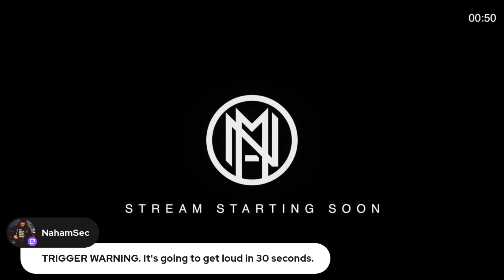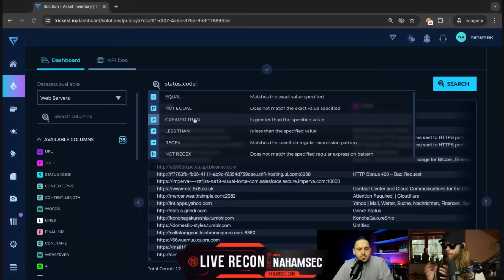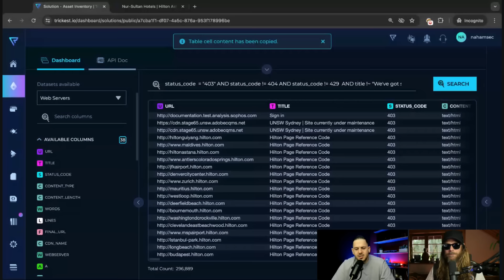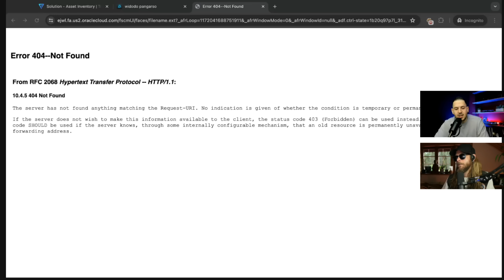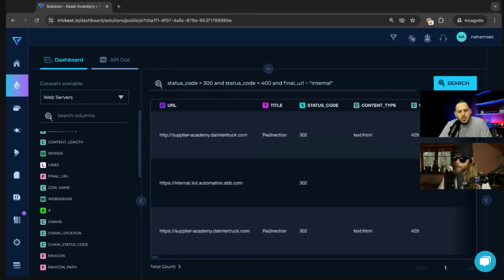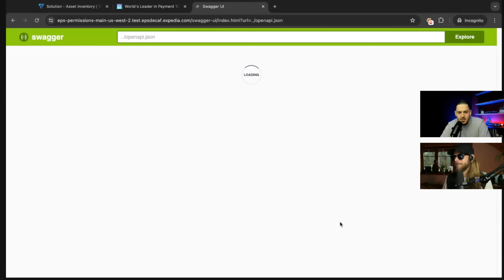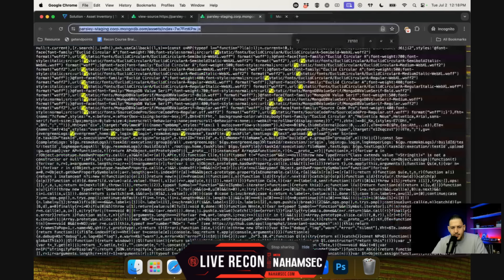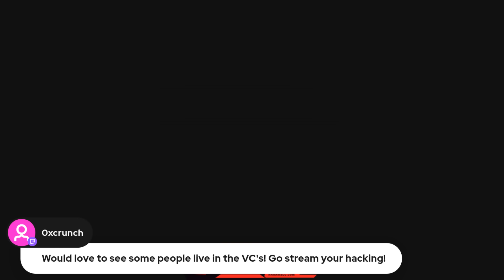Live Recon: Hacking With STOK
💻 If you want to practice some of my free labs and challenges

🔗 LINKS:
📖 MY FAVORITE BOOKS:
Bug Bounty Bootcamp: The Guide to Finding and Reporting Web Vulnerabilities
Hacking APIs: Breaking Web Application Programming Interfaces
Black Hat GraphQL: Attacking Next Generation APIs

If we haven't met before, hey 👋! I'm Ben, most people online know me online as NahamSec. I'm a hacker turned content creator. Through my videos on this channel, I share my experience as a top hacker and bug bounty hunter to help you become a better and more efficient hacker.

Timestamps:
00:00:00 - Start
00:06:00 - Introduction
00:08:22 - STOK
00:13:16 - Tricket Data
00:17:00 - Hacking